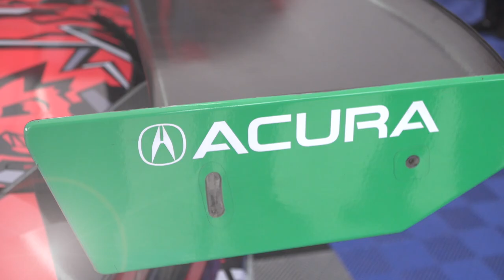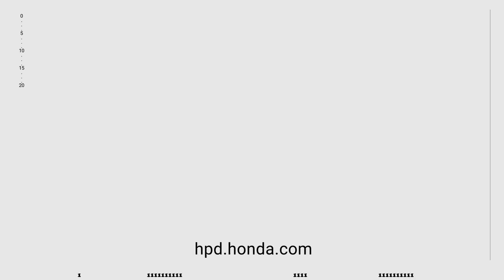Acura Mid-Ohio IMSA GTD Race Report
Alvaro Parente and Katherine Legge combined for a thrilling second-place result, finishing just 0.191 seconds away from a double win for Acura at the end of the two-hour, 40-minute contest. The second podium finish in three races for Parente and Legge moves them to second in the GTD Drivers’ Championship standings, and Acura to second in the GTD Manufacturers’ Championship with eight races remaining.

In the #93 MSR NSX GT3, Justin Marks moved from his sixth starting position to fifth, with co-driver Lawson Aschenbach moving up to fourth with just over an hour remaining. Although balance issues cost them a position on the final lap, Aschenbach held on to finish fifth in GTD.